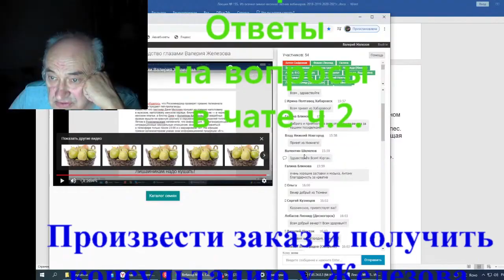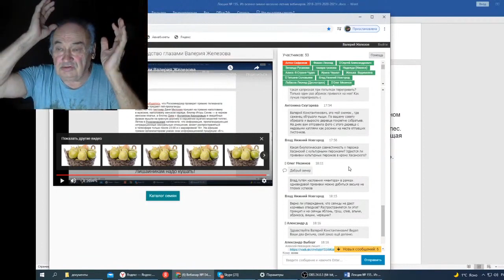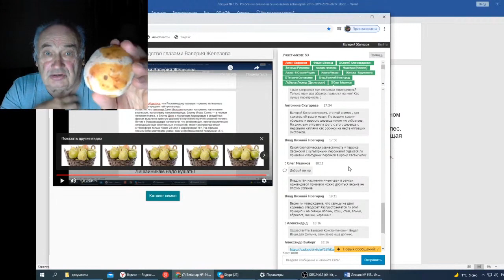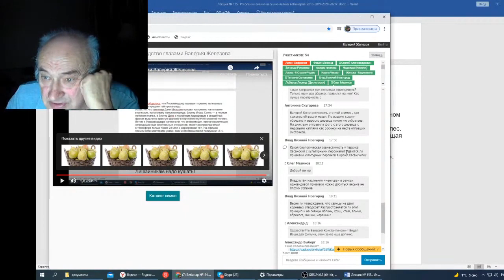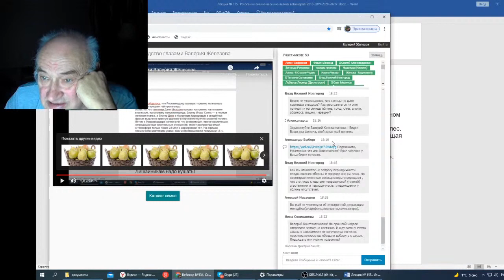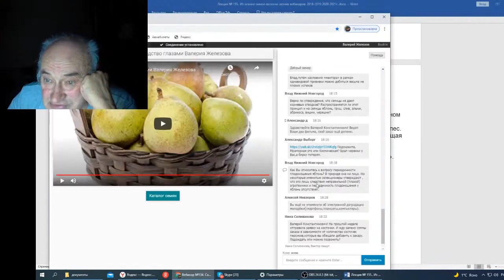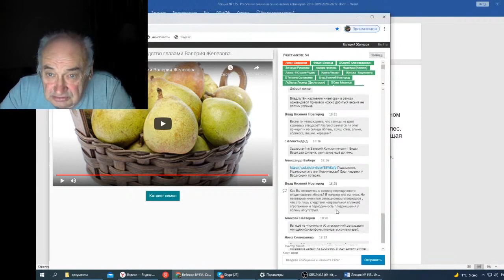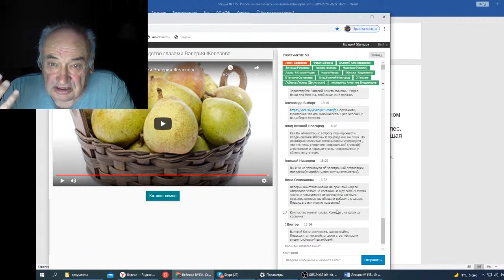Железов В Вебинар 155 Ответы на вопросы в чате ч 2